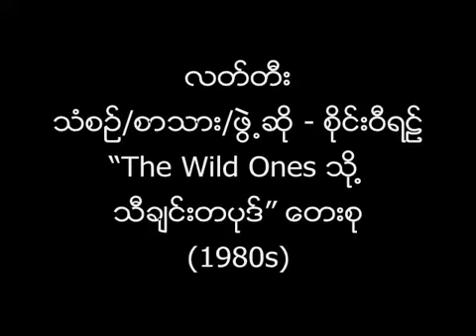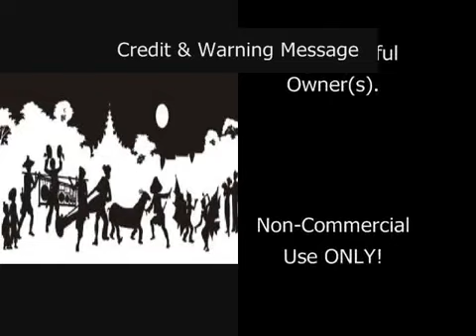လတ်တီး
သံစဉ်/စာသား/ဖွဲ့ဆို - စိုင်းဝီရဠ်
တေးစု - "The Wild Ones သို့သီချင်းတပုဒ်" (၁၉၈၀ ခုနှစ်များ)
တေးဂီတ - Inversible
အသံဖမ်း - မေ စတူဒီယို
မူပိုင်/ဖြန့်ချီ - တေးရိပ်သာ

ဤသီချင်း ကို ၁၉၉၀ ခုနှစ်များတွင် ဘိုဖြူ "ဘဝတဆစ်ချိုး" တကိုယ်တော် တေးစု တွင် ပြန်လည် သီဆို အောင်မြင်ခဲ့သည်။  နောက်ပိုင်းခေတ်များတွင်လည်း စိုင်းအောင်ထီးခမ်း အပါအဝင် အဆိုတော်တချို့ ပြန်လည် သီဆိုဖူးသည်။

Lyrics:
အေးမြတဲ့.. ဆောင်း.. တည.. မှာ..
မီးရောင်.. ထိန်ထိန်.. လူ.. အများနဲ့..
သီချင်းကလေး.. နဲ့.. စောင်းမြောင်း.. ဆို..
အသည်းထဲ.. နွေးထွေး.. သွားရမယ်..

စုံတွဲတွေနဲ့.. လေ.. တကယ်..
အားကျလို့.. စောင့်နေခဲ့..
သီချင်းလေး.. တခေါက်.. ဆုံးသွားရင်..
ပြောစရာတွေ.. တွေးရင်း.. ကိုယ့်.. အလှည့်ကွယ်..

ကုံးက.. ကုံးက.. ကုံးက..
သီချင်းသံကြားမှာ.. က.. နေမယ်..
နှစ်ကိုယ်တူ.. ယှဉ်ကာ.. က နေ..
ကုံးက.. လမ်း(မ်း)မုန်း.. အက.. ဟန်..
တောင်ပေါ်.. ရှမ်းရဲ့.. ဓလေ့ရိုးရာ..

အရှေ့.. သံလွင်.. မှာ.. ရိုးရာပွဲတွေ.. ရှိတိုင်းကွယ်..
ချစ်စရာ.. ချစ်စရာ..
တောင်ပေါ်.. ရှမ်းရဲ့.. ဓလေ့ရိုးရာ..